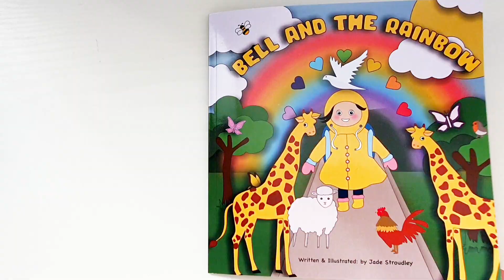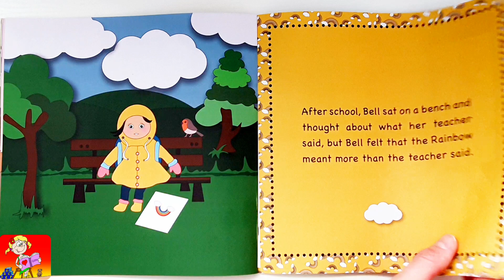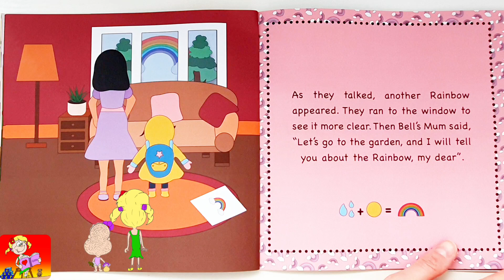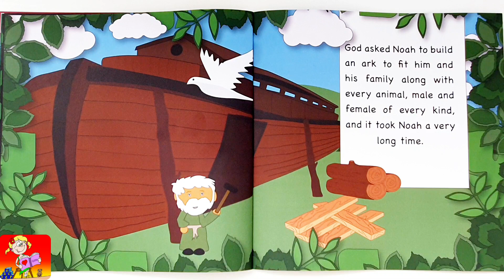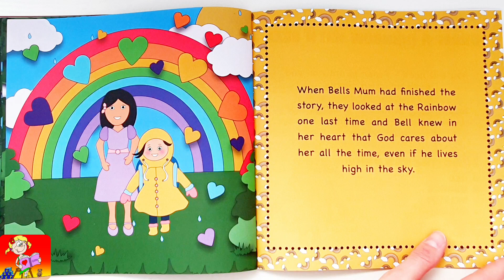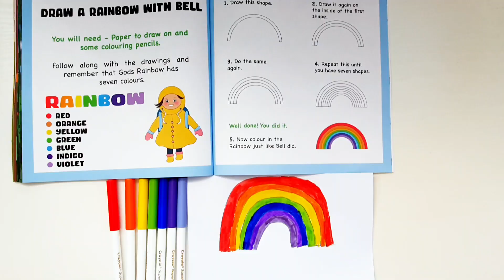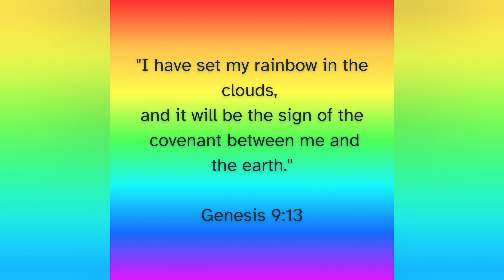Bell And The Rainbow by Jade Stroudley |Bed time storyfor kids |Christian story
Bell And The Rainbow by Jade Stroudley

Explore the vibrant world of 'Bell and the Rainbow,' a delightful picture book designed to captivate with its colourful visuals and engaging narrative. Join Bell on her journey of awe and curiosity as she discovers the beauty of God's creation.🌈📚
  The heartwarming mother-daughter moment unfolds as Bell seeks understanding, and her mother shares the timeless story of Noah's ark, shedding light on the significance of the rainbow. Don't miss the fun drawing activity at the end – enjoy the adventure of reading!

Gitte's AMAZON Recommended Shop List:

The Smallest Spot of a Dot"

Bell And The Rainbow by Jade Stroudley Book. Books about Rainbow for kids. Children's Book about Rainbow. Faith Books for kids. Christian Read Aloud Books. Christian Read Aloud Channel for kids. What is a Rainbow? How is a rainbow formed. God gave us Rainbow. Bible story read aloud. Bedtime storytime for kids. Christian Bedtime story for kids. Jade Streoudley Author. Christian Children's Author. Christian Books. Christian Book Read Aloud.